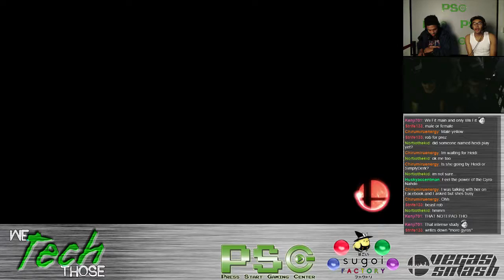Smash WiiU - WTT6 - Singles - W3 - Zombe (Mario) vs GW AKA (Ike)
2016/01/10
We Tech Those! 6

Singles - Winners' R3